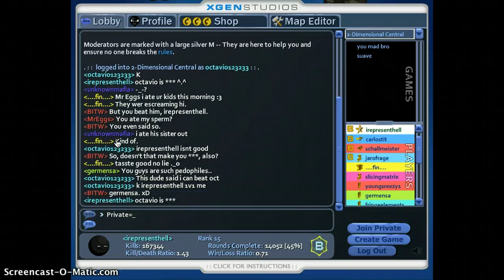OCTAVIO123233 VS IREPRESENTHEHELL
IREPRESENTHEHEL IS RANK 15 WORST EVER PLAYER